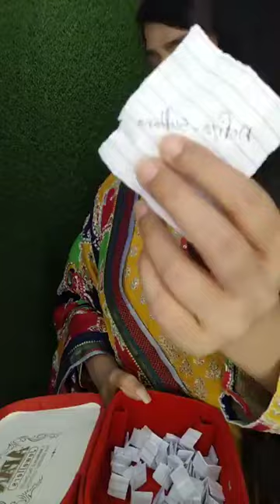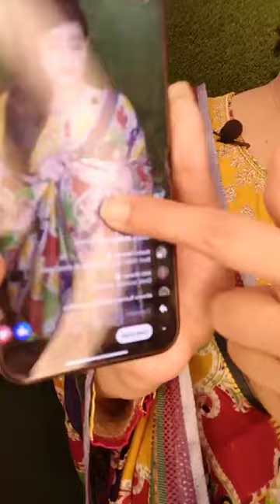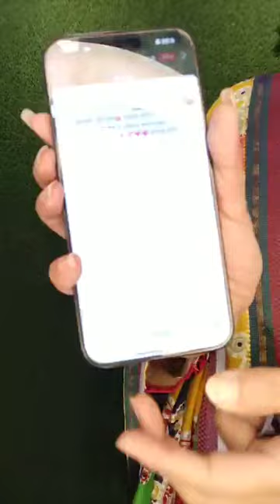অল্প বাজেটে এত কিছু ৫০ জনের গিফট 💕💕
দৃষ্টি আর্কষণ...